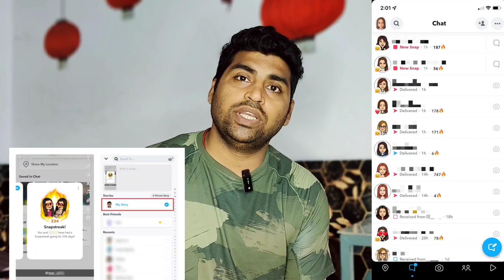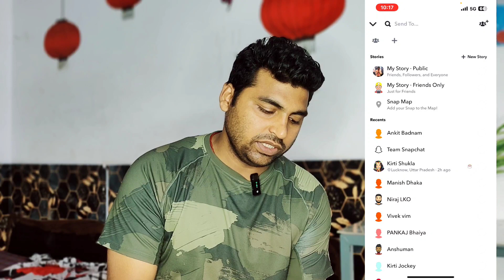🔥Snapchat Streak ko Line mein kaise kare | Snapchat Top 100 Streak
Is video mein, aap sikhenge ki Snapchat Streak ko kaise maintain kare aur kaise aap apne friends ke saath streaks ko kaise badhayein. Hum aapko step-by-step guide karenge ki kaise aap streaks ko line mein rakh sakte hain aur kaise aap regular updates ke saath streaks ko maintain kar sakte hain. Toh video ko dekhe aur apne Snapchat game ko next level par le jaayein!

snapchat kaise use kare,snapchat streak
snapchat score increase kaise kare
snapchat ke sabhi streaks line me kaise bheje
snapchat ke sabhi streaks line me highest to lowest as a snap kaise bheje
snapchat ki settings kaise kare,snapchat streak recovery kaise kare streak wapas kaise lay
snapchat ko kaise chalate hain
snapchat me privacy settings kaise kare
snapchat me eak sath sabko snap kaise bheje
snapchat me score kaise badhaye,snapchat score kaise badhaen